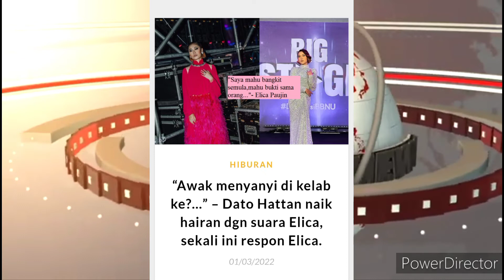INI RESPON ELICA?untuk juri🔥🔥🔥🔥bigstage2022